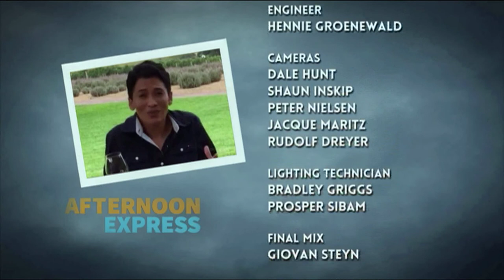Cricket chat with legend Omar Henry | Afternoon Express #216 | 11 April 2016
Bonang Matheba and Danilo Acquisto chat cricket with Omar Henry, South Africa's first non-white cricketer who played into the dying years of Apartheid.

Cricket is one of South Africa's national sports and is ingrained into our heritage. The sport has become one of our country's great unifiers as well. Today on Afternoon Express, we're talking cricket. Our first guest is the legendary Omar Henry, South Africa's first non-white cricketer who played into the dying years of Apartheid.

Cricket is sporting code at many of South African schools and in the loft to talk more about cricketing at a junior level is Cricket School of Excellence's Ryan Maron.

In the kitchen, Clem makes our mouths water with a yummy waffle bread and sweet sticky short ribs recipe.